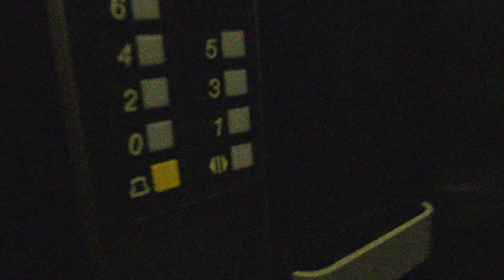Apprendre à filmer avec son smartphone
ABILWAYS, une marque sérieuse qui ne se prend pas au sérieux !
ABILWAYS, multispécialiste de la formation, a réalisé 3 nouveaux films viraux pour créer de la connivence avec ses prospects / clients en faisant sourire, car il s’agit de clip courts et humoristiques mettant en scène des difficultés rencontrées au bureau (conflits, stress, prise de parole en public) pour lesquelles ses marques expertes proposent des solutions de formation.